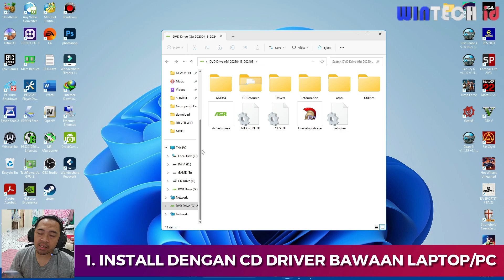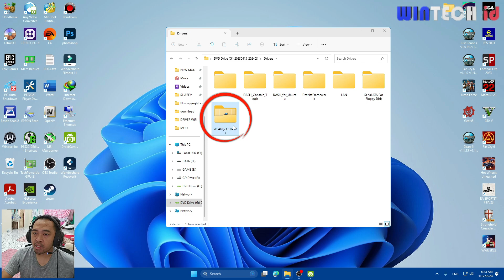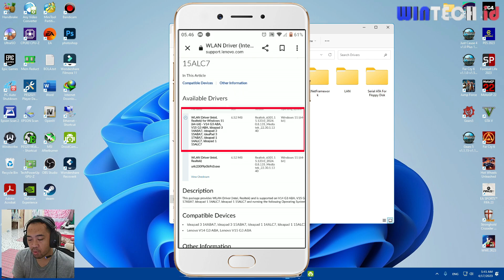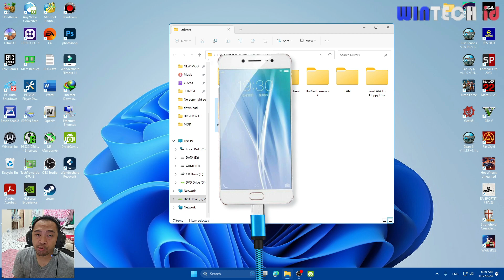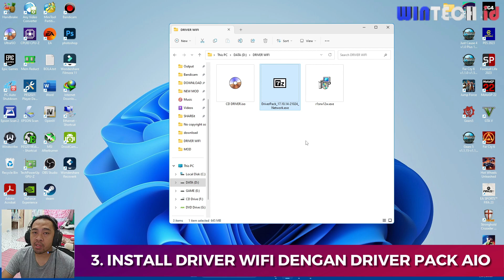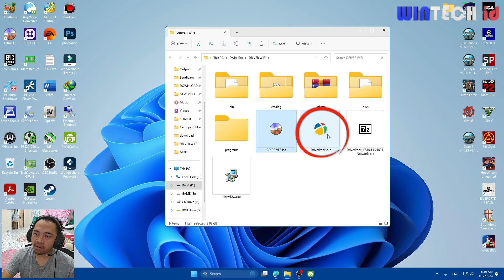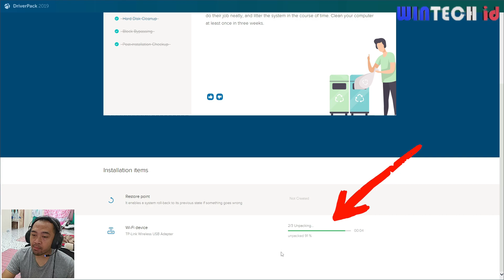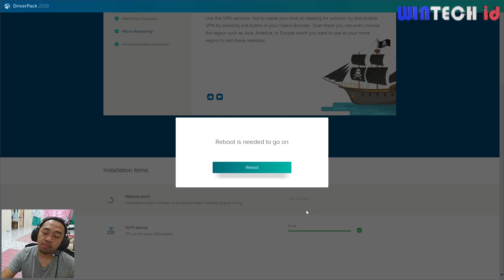Cara Install Driver Wifi Di Laptop dan PC dengan Mudah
hi apa kabar? di video ini saya akan memberikan tutorial bagaimana caranya install driver wifi di laptop atau pc dengan mudah kamu pasti bisa, nah jika wifi laptop / pc kamu error atau bahkan tidak befungsi kamu harus install ulang driver wifi nya agar wifi kamu bisa berjalan dengan normal. di sini saya memberikan 3 cara install driver wifi yang benar yaitu:
1. install dengan cd/dvd driver bawaan laptop kamu
2. Download Driver WiFi di Situs Resmi bisa dengan hp android jika laptop kamu wifi nya mati
3. install driver wifi dengan driver pack solution offline
ok untuk lebih jelasnya silahkan lihat dulu video berikut ini.